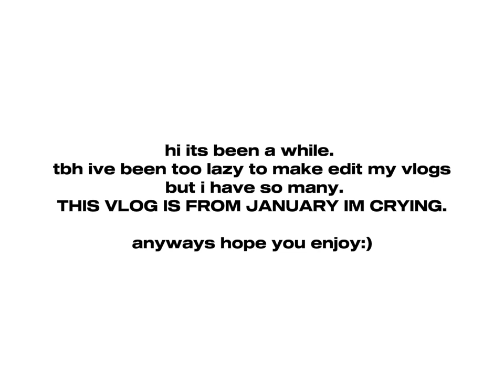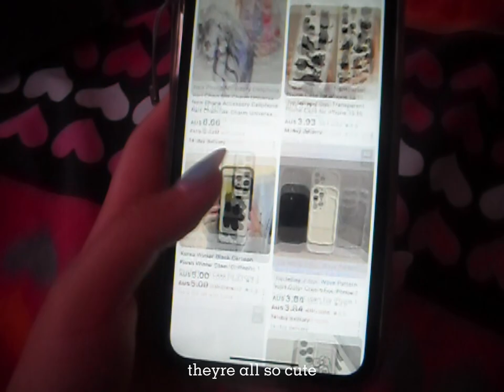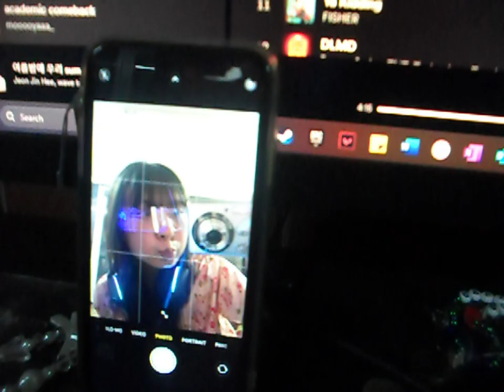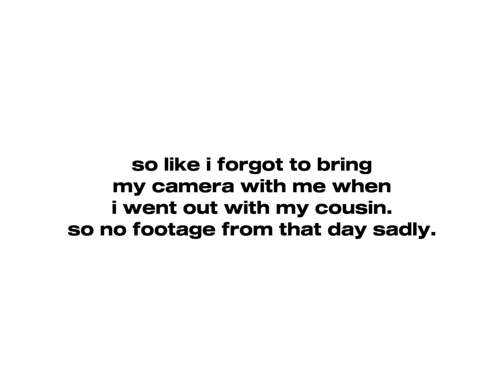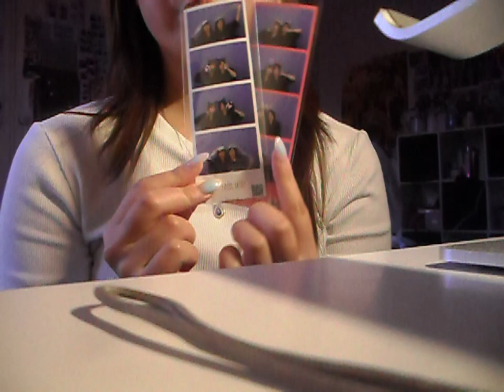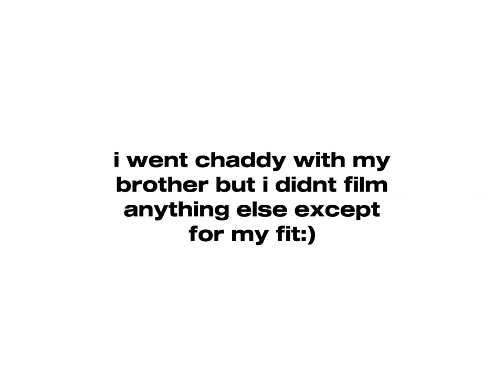✧slice of life#3: new phone, skincare, city with juan etc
im back from a hiatus. lowkey why do i feel like ill go back?  i'll try my best help.